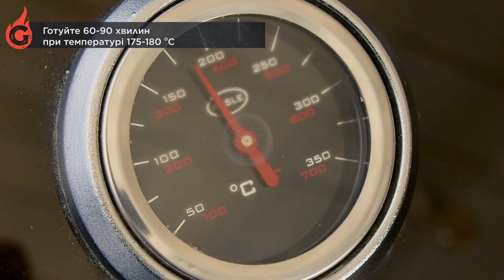Смачна Індичка з Кленовим Сиропом на Грилі 🍁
0:00 Індичка з кленовим сиропом на грилі
0:28 Готуємо суміш для м'яса
1:11 Нарізаємо овочі
1:49 Додаємо кленовий сироп
2:16 Ставимо м'ясо та овочі у гриль
2:46 Підсмажуємо багет
3:13 Сервіруємо страву
4:02 Рецепт

🔥 Відкрийте для себе неймовірний рецепт від шеф-кухаря - соковита індичка з кленовим сиропом на газовому грилі. 🌟

👨‍🍳 Шеф-кухар з багаторічним досвідом Антон Романчук поділиться технікою приготування та унікальними секретами вишуканої страви.